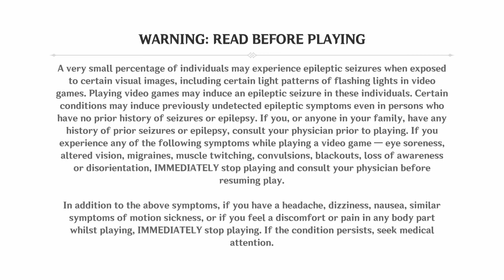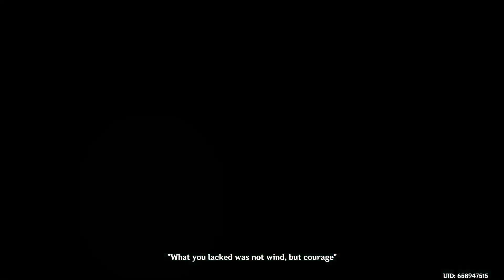The Gliding License Exam | Genshin Impact - Episode 6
Ever since Amber first gave our Hero a glider after arriving in Mondstadt it's been really fun being able to ride the winds, but now Amber wants to discuss something with our Hero and Paimon.

Please ignore or flag spam, negative or hateful comments. We're here to have fun. Thanks everyone for all your support, and enjoy ;)